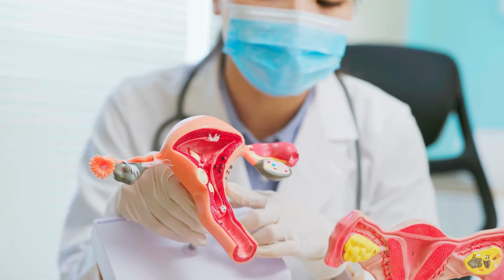Can't Get Pregnant? The Truth About Infertility (Millions Face It) Hand expression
urologist for male infertility
infertility treatment for men
male infertility success stories
male fertility supplements
signs of infertility in men
male reproductive system physiology
best male fertility supplements
at home male fertility test
male factor infertility
male reproductive system anatomy and physiology
male reproductive disorders
reproductive endocrinology and infertility
male reproductive system
increase male fertility
low motility sperm treatment
ivf male infertility
medical terminology male reproductive system
male reproductive system nursing
male reproductive system histology
male reproductive system diagram
what causes low sperm count in man
sperm pathway in male reproductive system
infertility in men
male report reproductive system
sperm check for fertility
spermcheck fertility home test for men
how to increase sperm motility
how does the male reproductive system work
fertility doctor using own sperm
does finasteride cause infertility
male reproductive disorders nursing
male prenatal vitamins
infertility treatment for women
hcg for male fertility
male and female reproductive system
male reproductive organ
increasing sperm count and motility